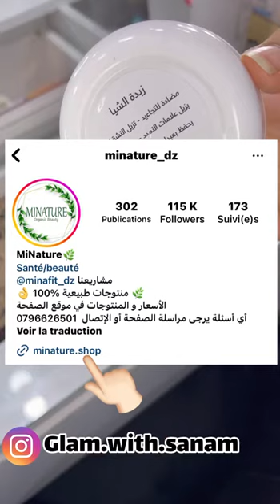Wed3a et karité